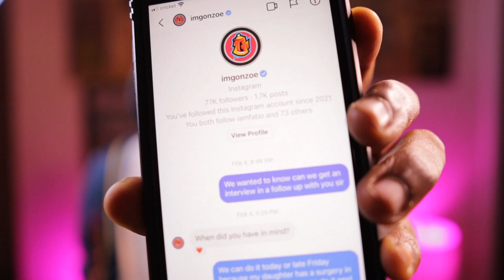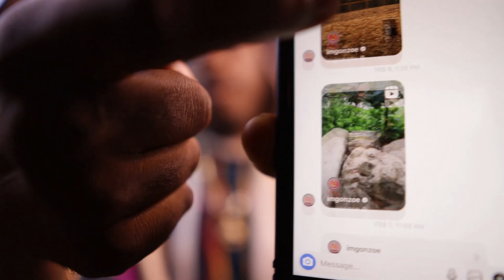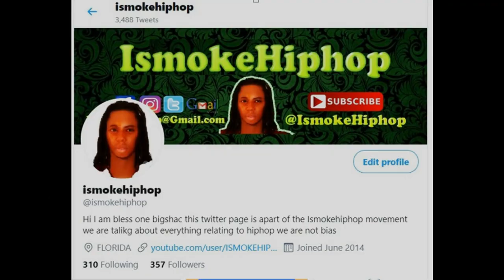Money Change Bobby Shmurda After Prison Release....AND GUESS WHAT CHANGE?